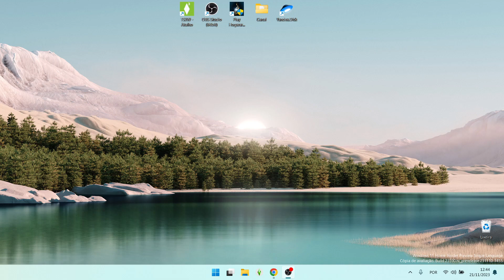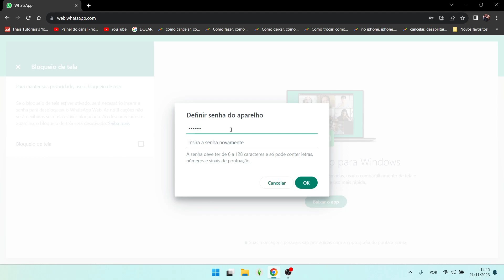Como Colocar Senha Whatsapp Web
Como Colocar Senha Whatsapp Web, neste vídeo eu ensino passo a passo Como bloquear o acesso ao WhatsApp web.

Neste vídeo você também Como colocar senha no WhatsApp web Chrome e Como bloquear WhatsApp web no Windows.

Siga o tutorial passo a passo de Como bloquear o WhatsApp Web com senha e Como COLOCAR UMA TELA DE BLOQUEIO no WHATSAPP.

Espero que vocês tenham aprendido Como colocar senha no WhatsApp Web para ninguém bisbilhotar o app,